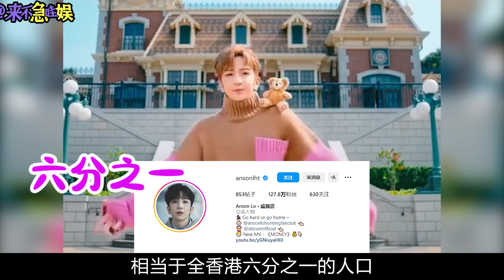「審美降級」太離譜！以前神仙打架，現在群魔亂舞！